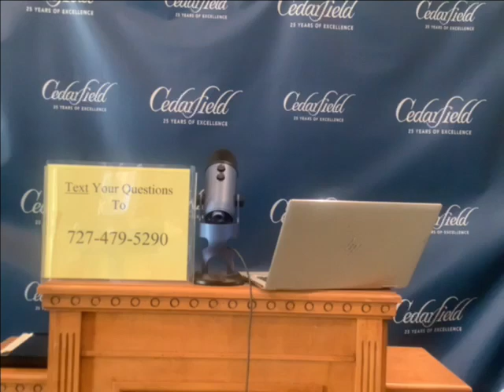12/22/21 Live Chat